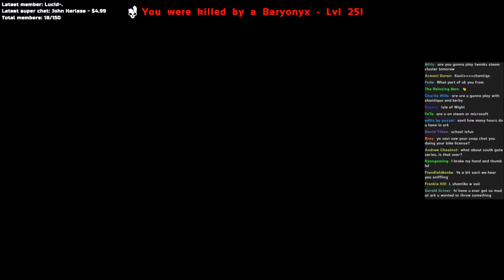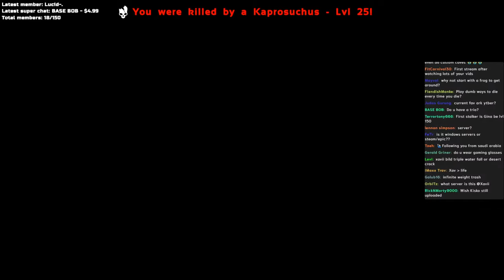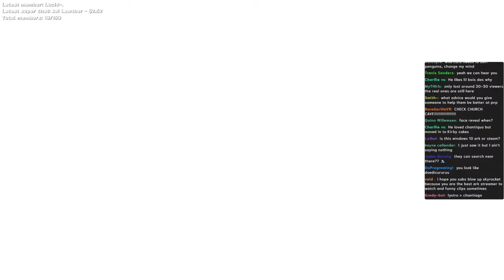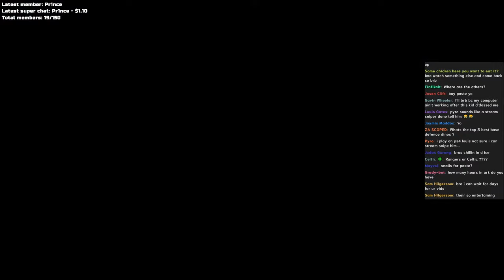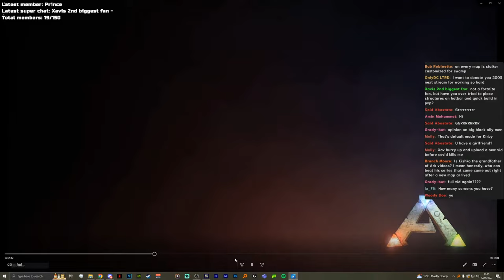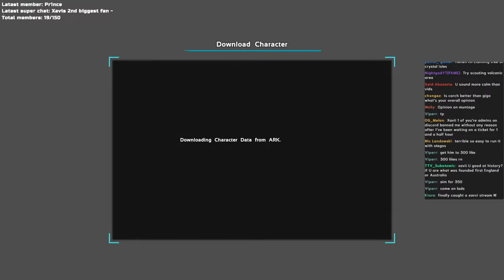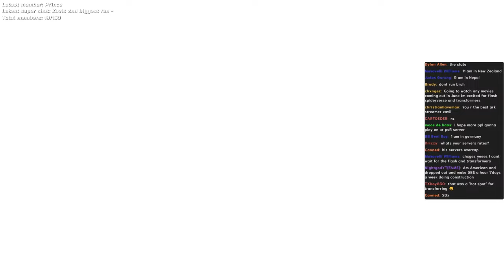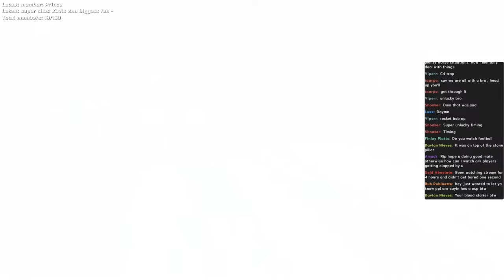LIVE: Xavii's Trios ARK Day 1 - Fresh Wipe PvP!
In this ARK STREAM we defend and build up day 1 on my servers!